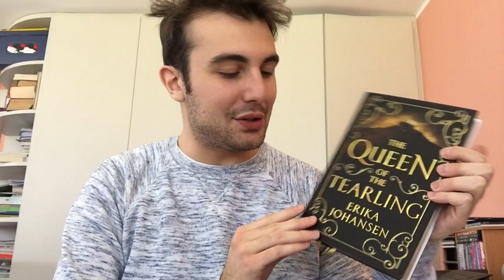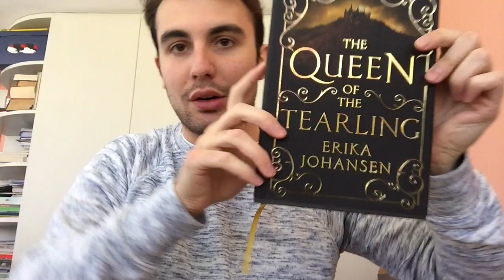UNBOXING // THE QUEEN OF THE TEARLING DI ERIKA JOHANSEN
SORPRESA SORPRESA! Con mio grande piacere oggi ho ricevuto questo pacco 😍 scusate se nel video non sono stato in grado di formulare frasi di senso compiuto ma capitemi. stiamo parlando di the queen of the tearling!!! Ringrazio molto la Multiplayer Edizioni per avermi inviato questo splendido libro!!

Partecipate al GIVEAWAY che trovate nel video SPECIALE 500 ISCRITTI, in palio una copia de SPADA DI VETRO DI VICTORIA AVEYARD - valido dal 07/05 al 21/05  -link diretto-

In questo video mostro:
- The Queen of the Tearling di Erika Johansen